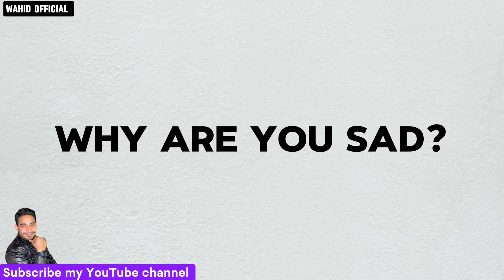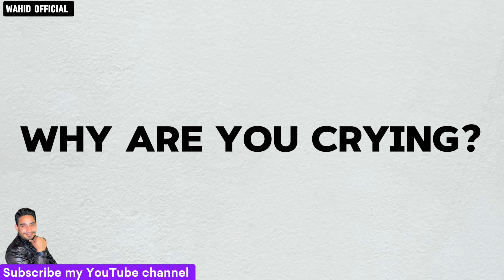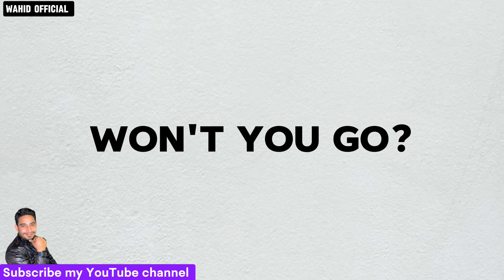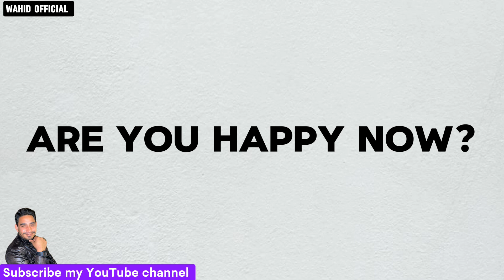34 Daily Use English Questions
34 Daily Use English Questions

Improve your English with this engaging question and answer practice video! Explore a wide range of topics as we cover 150+ short questions and answers in English. Enhance your speaking and listening skills while gaining confidence in everyday conversations. Whether you're a beginner or intermediate learner, this video is perfect for you! Join us and master English communication with ease.